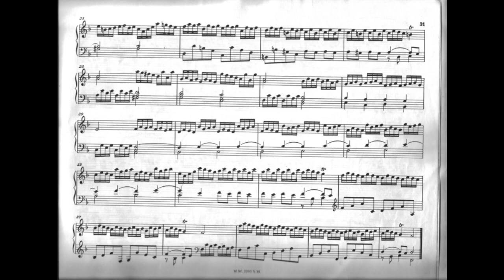Domenico Zipoli (1688-1726) Post Comunio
Organo Franz Zanin
Chiesa della Pentecoste in San Vincenzo Thiene Vicenza Italy
Organista Alessandro Canale

Original video taken from Chiesa della Pentecoste in San Vincenzo Thiene Vicenza Italy